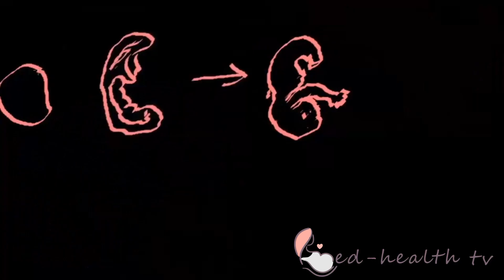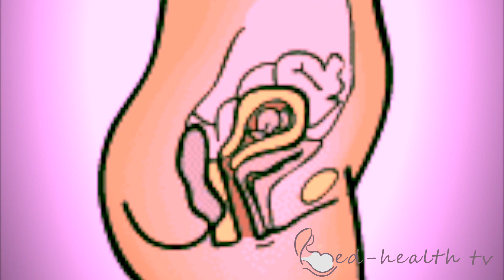The Pregnancy | Telugu | Week by Week | Week 9